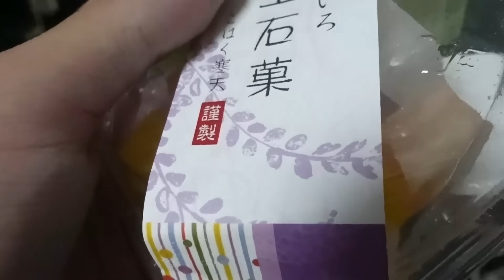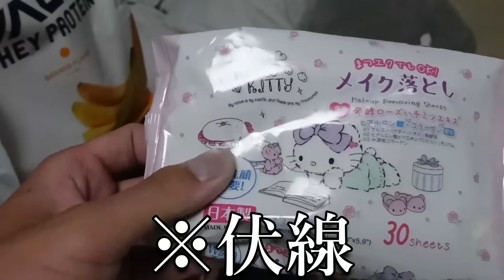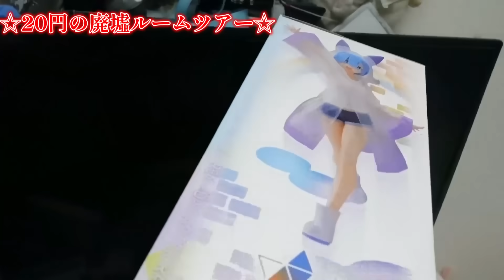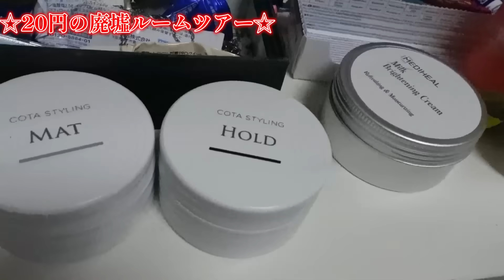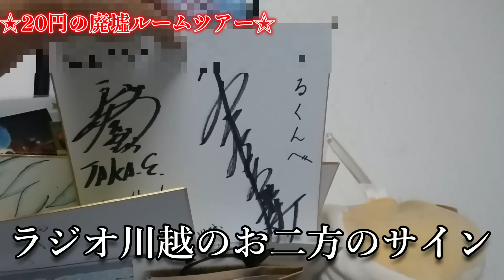男子高校生の廃墟ルームツアー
はいどうも！